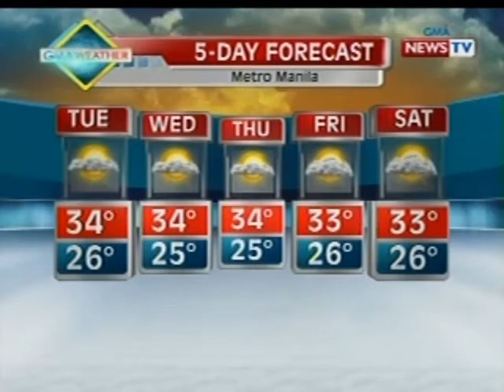NTG: Mahihinang ulan, posibleng maranasan ngayong Lunes